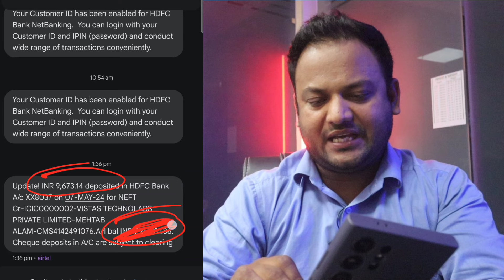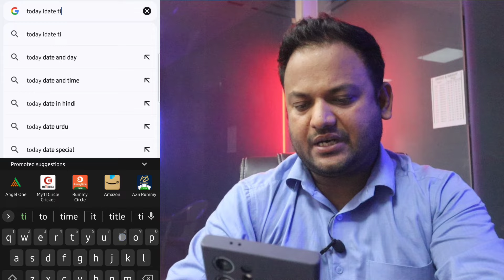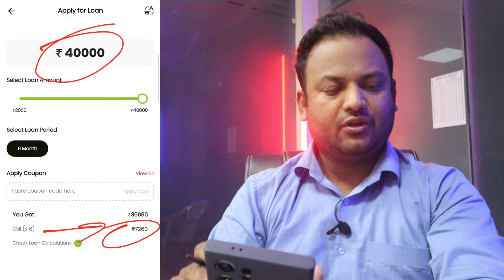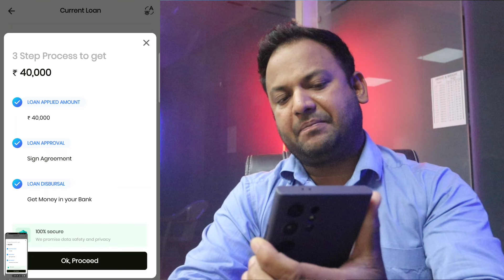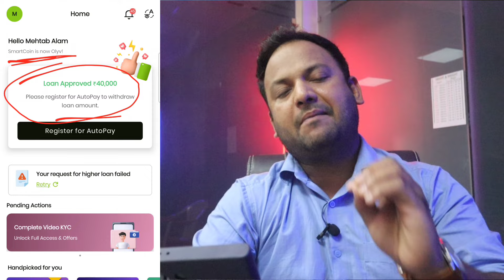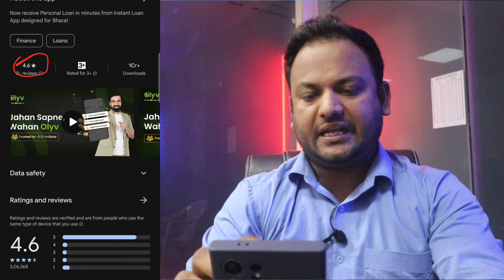📍101% LIVE ₹40,000 Instant Loan Apply - No Income Proof - Bad Cibil Score Accepted ✅ Loan Apply 2024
instant loan apply today 2024 - without income proof - bad cibil score loan apply today 2024

📍Queries of Instant Personal Loan

small personal loan without income proof
mini new loan app 2024
new loan app instant
personal loan
FAST APPROVAL Instant Loan New App
mini Loan App small loan app
instant loan kaise milega
instant loan apply 2024